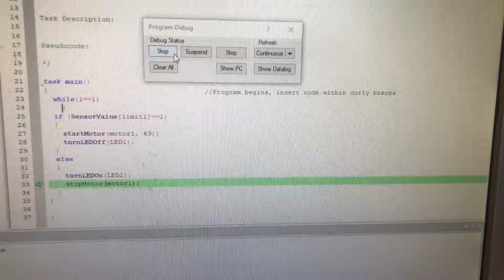Program #4 PLTW VEX Simple Gear Train Test Bed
VEX Refresher for MPS PLTW
Simple Gear Train Programming
While Loop
If limit is being pressed the motor runs
Else motor is off and LED is on